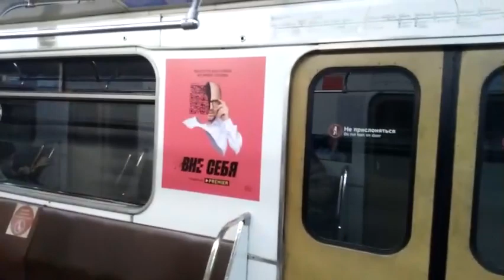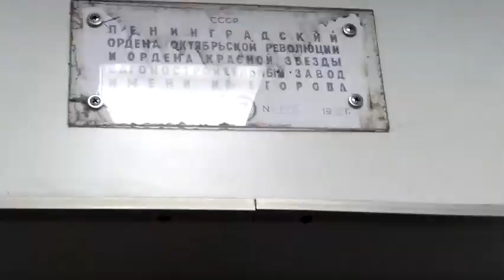Перегон (Ховрино — Речной вокзал) на старом вагоне 7995!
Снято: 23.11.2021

Информация о составе

• марка: ЛВЗ
• модель: 81-714
• изготовлен: 12.1986
• отставлен: 12.2021
• списан: 05.2022